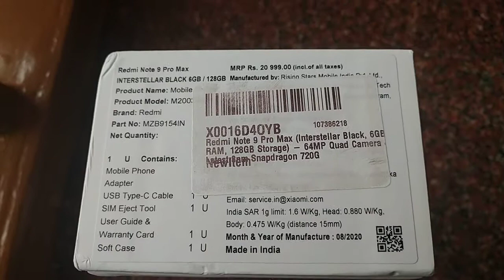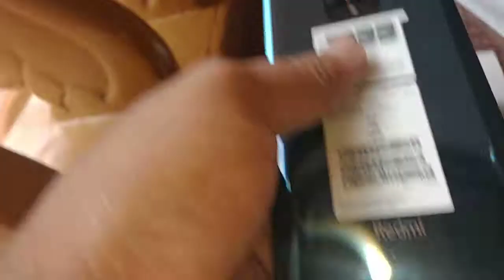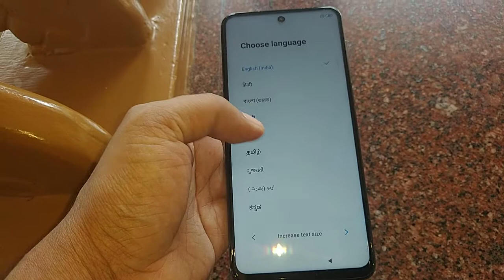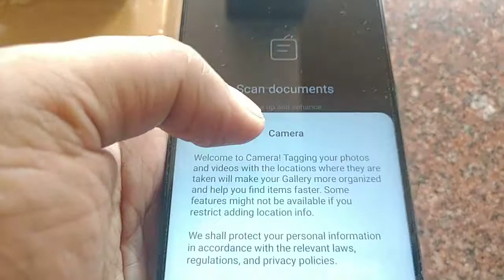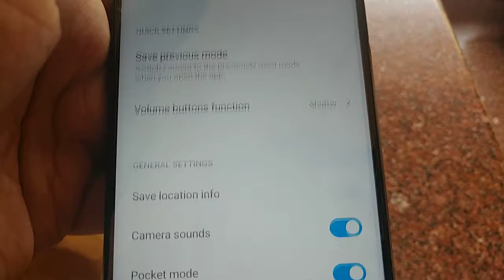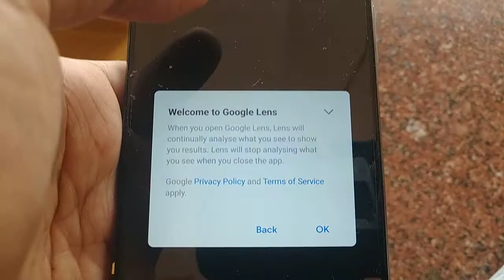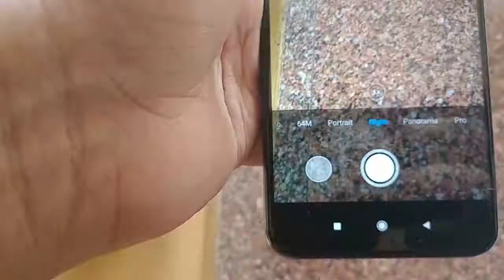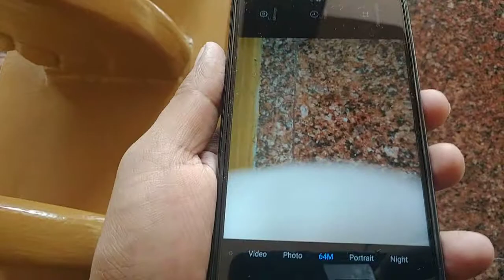Redmi Note 9 Pro Max Unboxing Interstellar Black (6GB RAM, 128GB Storage)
Display: 6.67-inch (1080x2400)
Processor: Qualcomm Snapdragon 720G
Front Camera: 32MP
Rear Camera: 64MP + 8MP + 5MP + 2MP
RAM: 6GB
Storage: 64GB
Battery Capacity: 5020mAh
OS: Android 10
Product Dimensions: 16.6 x 0.9 x 7.7 cm; 209 Grams
Batteries: 1 Lithium Polymer batteries required. (included)
Item model number: Redmi Note 9 Pro Max
Wireless communication technologies: Bluetooth, WiFi, Hotspot
Connectivity technologies: 4g
Special features: Dual SIM, Infrared, Accelerometer, Ambient light sensor, Gyroscope, GPS, Video Player, Music Player, Proximity sensor
Display technology: 1080 x 2400 pixels, 20:9 ratio (~395 ppi density),Corning Gorilla Glass 5, 450 nits typ. brightness
Other camera features: 64MP+8MP+5MP+2MP
Form factor: Smartphone
Colour: Interstellar Black
Battery Power Rating: 5020
Phone Talk Time: 29 Hours
Phone Standby Time (with data): 492 Hours
Whats in the box: Handset, Power adapter, USB cable, SIM eject tool, Warranty card, User guide, Clear soft case, Screen protector pre-applied on the phone
Manufacturer: Redmi

64MP rear camera with ultra-wide, super macro, portrait, night mode, 960fps slowmotion, AI scene recognition, pro color, HDR, pro mode | 32MP front camera
16.9418 centimeters (6.67-inch) FHD+ LCD full screen dot display multi-touch capacitive touchscreen with 2400 x 1080 pixels resolution, 400 ppi pixel density and 20:9 aspect ratio | 2.5D curved glass
The all-new Interstellar Black colour combines different hues of grey and blue together to deliver a shade that mesmerizes you
Android v10 operating system with 2.3GHz Qualcomm Snapdragon 720G with 8nm octa core processor
Memory, Storage & SIM: 6GB RAM | 64GB internal memory expandable up to 512GB with dedicated SD card slot | Dual SIM (nano+nano) dual-standby (4G+4G)
5020mAH lithium-polymer large battery providing talk-time of 29 hours and standby time of 492 hours | 33W fast charger in-box and Type-C connectivity
1 year manufacturer warranty for device and 6 months manufacturer warranty for in-box accessories including batteries from the date of purchase
Box also includes: Power adapter, USB cable, SIM eject tool, Warranty card, User guide, Clear soft case, Screen protector pre-applied on the phone